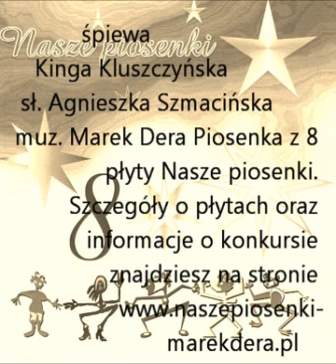Kinga Kluszczyńska Zakochana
śpiewa Kinga Kluszczyńska sł. Agnieszka Szmacińska muz. Marek Dera